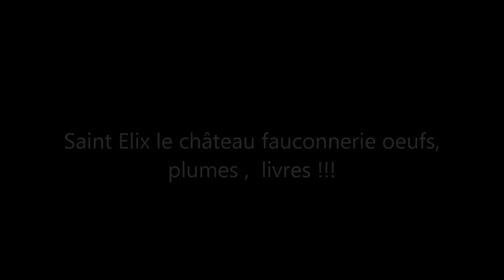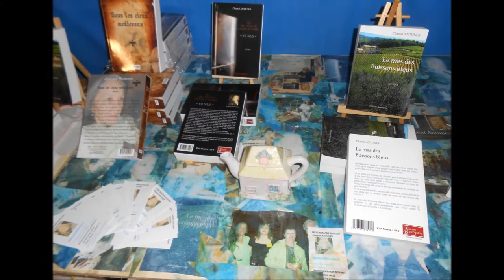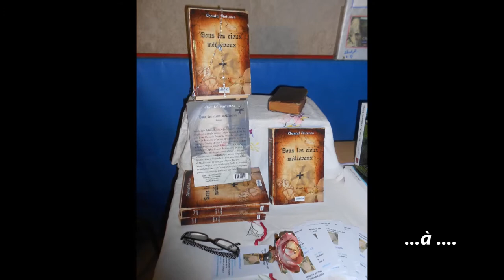Saint Elix le château fauconnerie oeufs, plumes , livres !!!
je vous donne rendez-vous en 2015 à Saint Elix le Château -(les dates seront arrêtées début 2015) week-end à ne pas manquer...fauconnerie, livres, plumes,œufs. .QUE DU BONHEUR